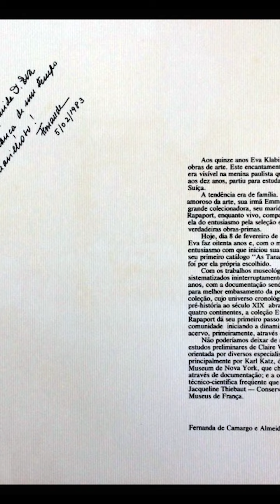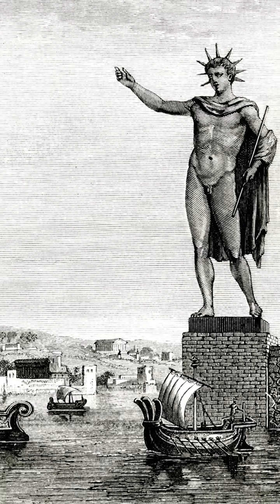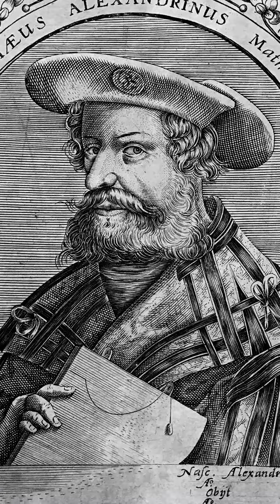PARLA! TÂNAGRAS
PARLA! É uma referência a Michelangelo, contada por Giorgio Vasari no seu livro A Vida dos Grandes Artistas, de que Michelangelo teria ficado tão impressionado com sua escultura de Moisés que, ao terminá-la, teria exclamado: Parla! (Fala!).

O Parla! dessa semana é especial! Apresentará uma das coleções prediletas de Eva Klabin, que são as pequenas Tânagras, que estão todas reunidas numa vitrine da Sala Inglesa, especialmente dedicada a elas pela colecionadora.

Para os que gostam de se aprofundar mais na história da arte, recomendamos que leiam o Saiba Mais ) , onde encontrarão informações preciosas sobre as Tânagras, que foram redescobertas no século XIX.